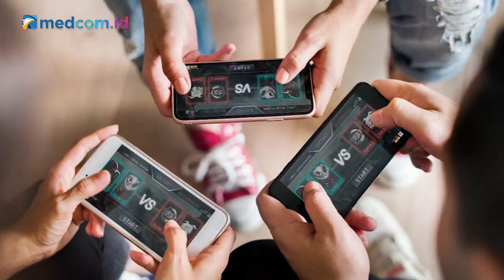PuasaPedia | Ngabuburit Seru di Rumah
Menunggu beduk buka puasa, paling enak sambil ngabuburit bersama-sama! Tapi di tengah pandemi COVID-19 seperti ini membuat kita tetap harus berdiam diri di rumah. Lalu, apa saja alternatif pengganti ngabuburit? Yuk, simak di PuasaPedia berikut! Kalau Sobat Medcom, biasanya suka ngapain nih?